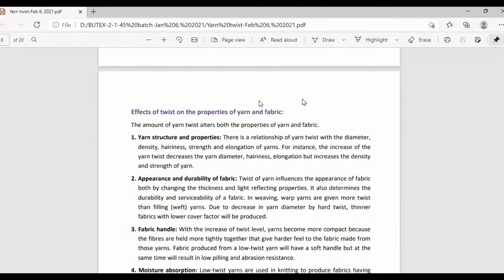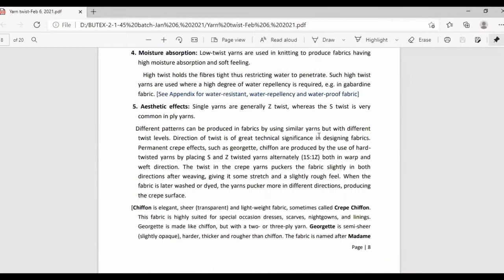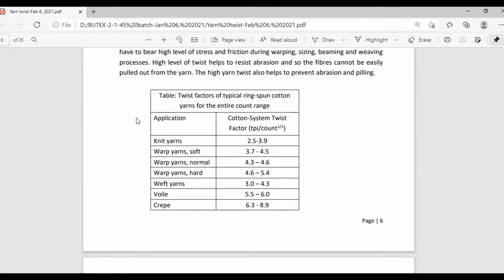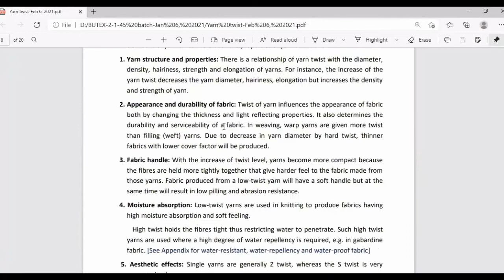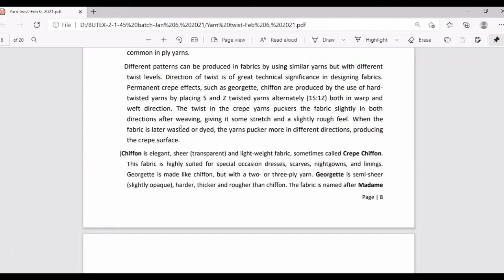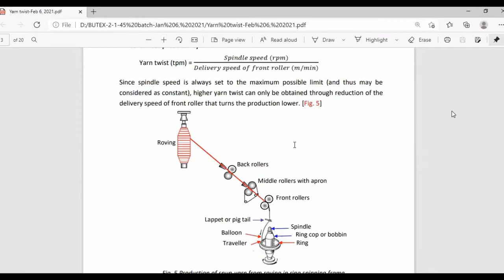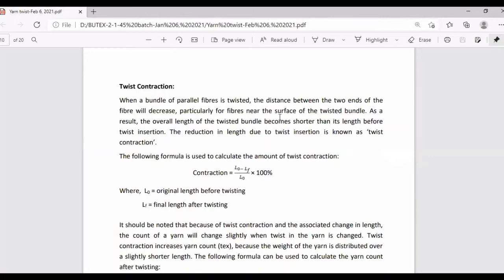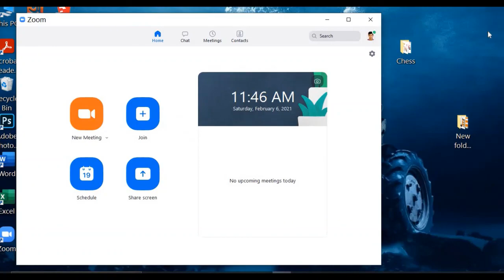FYT part-B (Lec-11) 6Feb2021